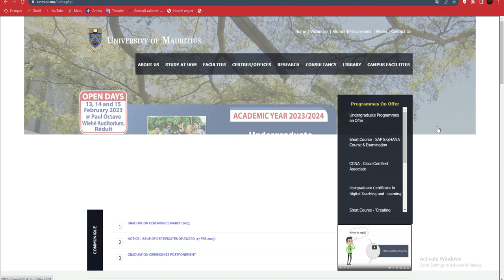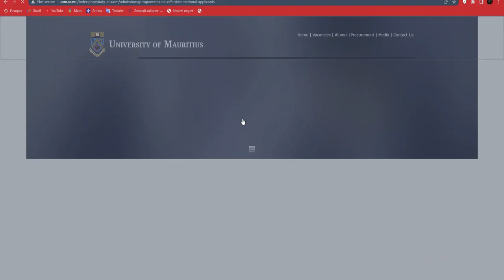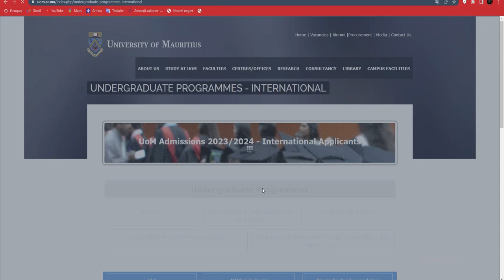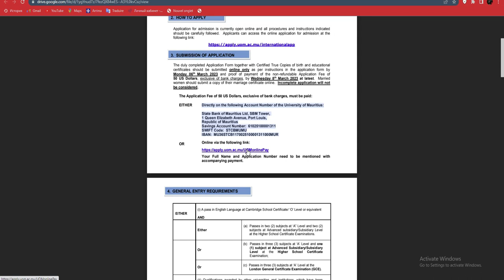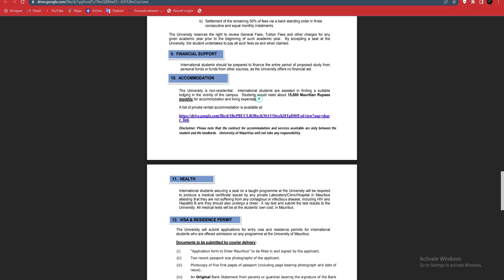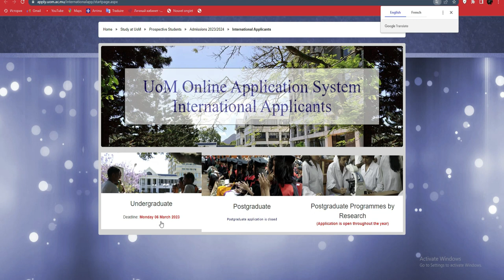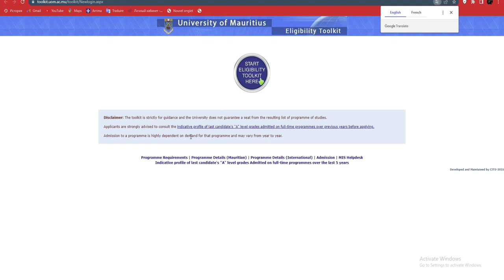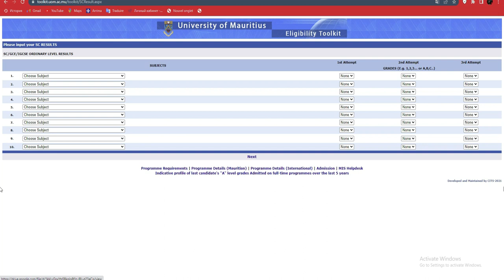Voici Comment avoir une admission a l'universite de Maurice pour la bourse MAURICE-AFRICA 2023 ?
Nous suivons des dossiers étudiants étrangers
Alors si intéressé n’hésitez pas à nous contacter via whatssap au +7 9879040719